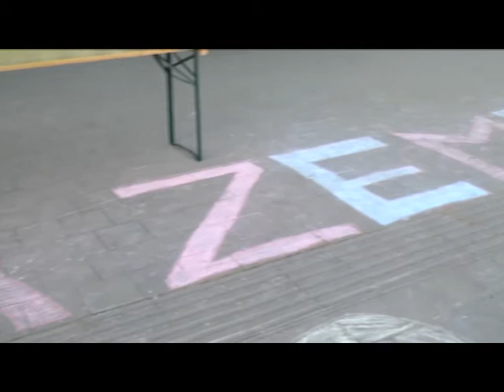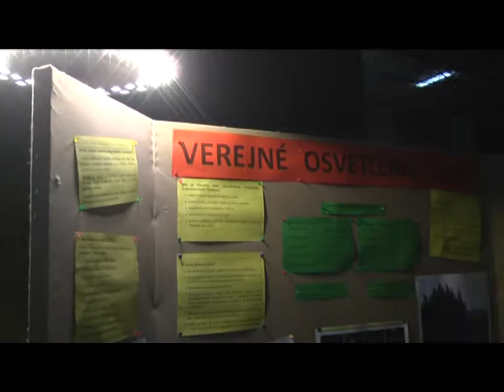16 03 24 hodina zeme v banovciach